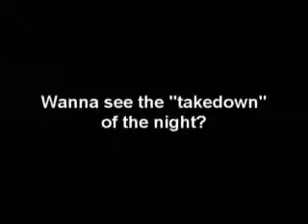Go Karting 08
We went go karting... it was fun.